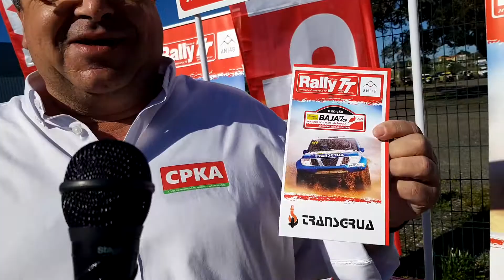Humberto Silva, Presidente do CPKA